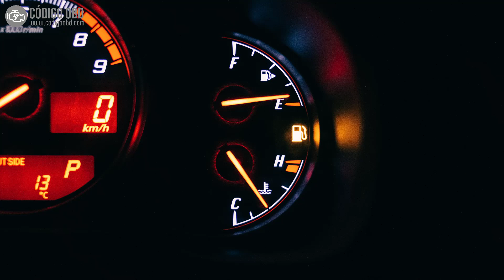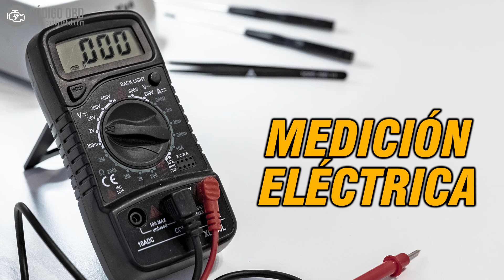CÓDIGO P0060 🟢 Solucionado 🟢 Códigos avería Calentador Sensor Oxígeno Síntomas, Causas y Soluciones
"P0060 Resistencia del Calentador - Banco 2 - Sensor 2
HO2S Heater Resistance Bank 2 Sensor 2"